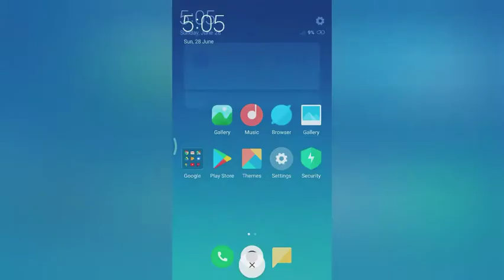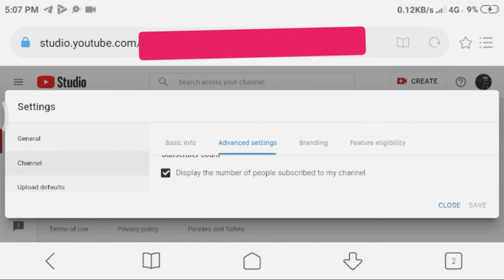How to hide subscribers on youtube | malayalam | splendor the legend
The deatiled video about how to hide subscribers count in malayalam